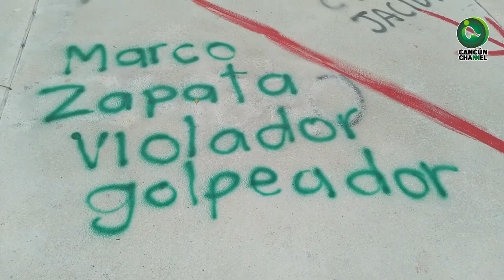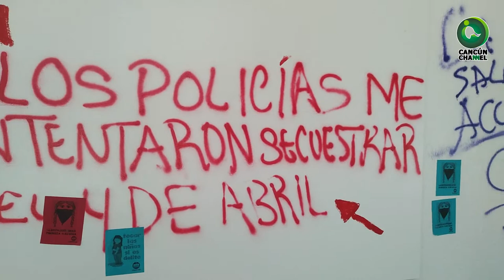LO QUE LA GENTE ESCRIBE… EN LA PLAZA DE LA REFORMA